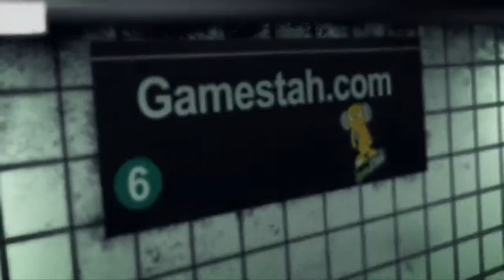OG KUSH vs YMCMB G2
OG vs YMC in the Gold Coast Online BronzeSilver&Gold Tournament!